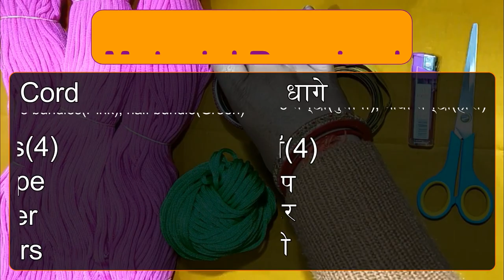Macrame flower pot | मेक्रम फ्लावर पॉट | New Design | DIY | full easy tutorial | Step by Step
Macrame flower pot | मेक्रम फ्लावर पॉट | New Design | DIY | Tutorial | full easy tutorial | Step by Step

Hello viewers, I am Pratima Singh. Today I am going to show you how to make a Macrame flower pot. In the video there is a step by step procedure. Follow along

हैलो दर्शकों, मैं प्रतिमा सिंह हूं। आज मैं आपको दिखाने जा रही हूं कि मेक्रम फ्लावर पॉट कैसे बनाया जाता है। वीडियो में स्टेप बाई स्टेप प्रक्रिया है।

Material Required
आवश्यक सामान

1) Macrame Cord - 3 bundle(Pink), Half bundle(Green)
       मेक्रम के धागे - 3 लच्छी(गुलाबी), आधा लच्छी(हरा)

2) Old Bangles(4)
     पुरानी चूड़ियाँ(4)

3) Inch Tape
        इंच टेप

4) Lighter
       लाइटर

5) Scissors
       कैंची

Credits:

                Artist: Tobu
                Follow Tobu: